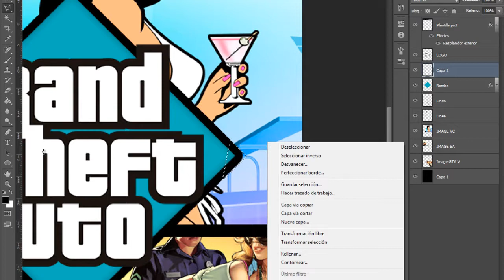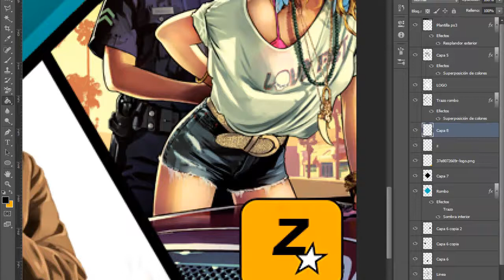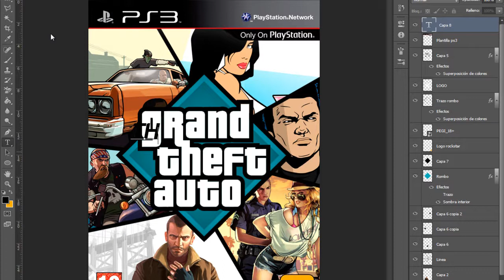GTA Speed Art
Hello All!

This time I bring a design of the GTA series

Time: 1h

Bye!